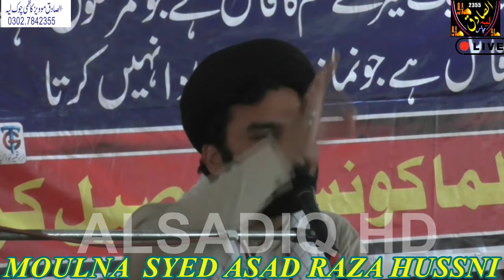Maulana Syed Asad Raza hassani